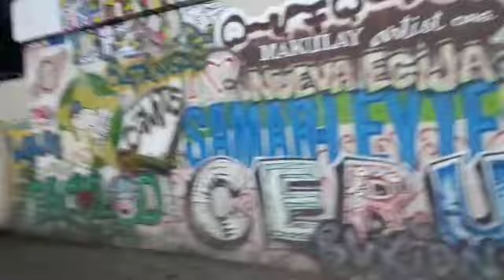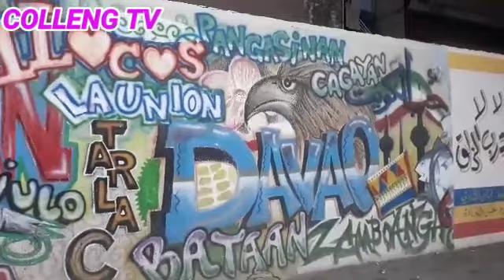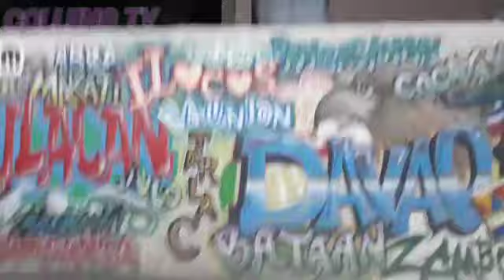Vlog 103 Gala time!Colleng Tv😍